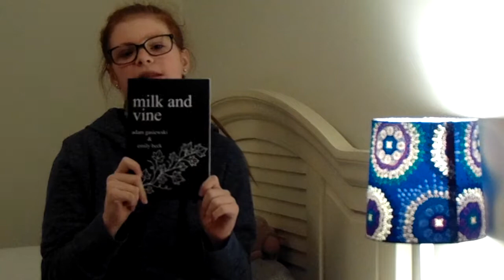a dramatic reading of MILK AND VINE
Hey homies! wus good...
*watch this video in HD for better quality*
today I decided to do a dramatic reading of the book milk and vine. I got the book for Christmas and I'm obsessed!
☞ Equipment:
~Camera - Sony DSC H300
~Tripod - Standard Amazon tripod
☞ FAQ:
Q: How old are you?
A: 13
Q: When did you start Youtube?
A: About two years ago
Q: What do you use to edit?
A: Imovie on Macbook Air
☞ Come Back Every Single Saturday For A New Video!

♥Alayna G.